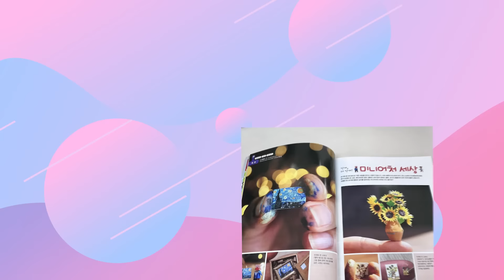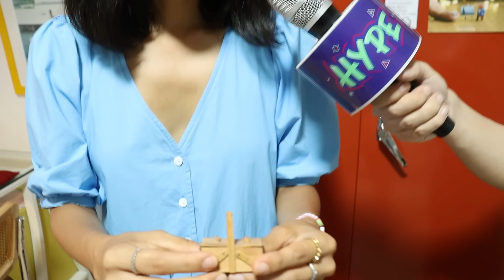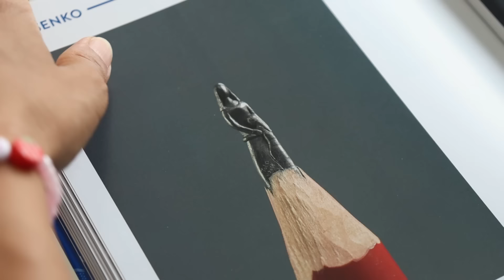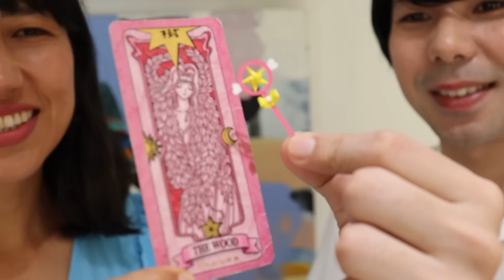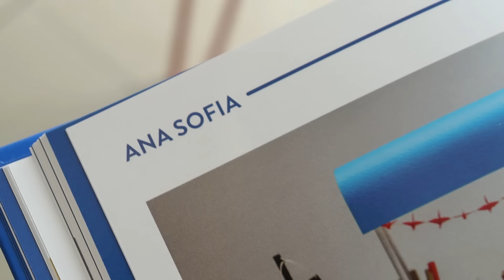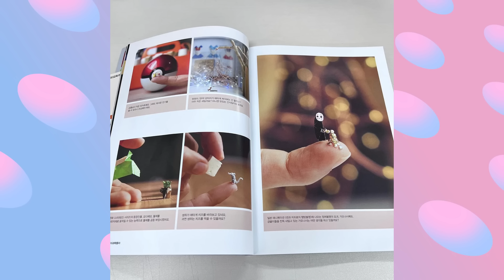ANA SOFÍA CASAVERDE: ¿ARTE en MINIATURA?😳 + MODA ASIÁTICA en LIMA👘 | ¡QUÉ RICO KIMCHI!🍜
¿Artista peruana aparece en revista de Corea? ¿Moda asiática en Lima? Date una PausaQueDaGusto y junto a @Kito conoce más sobre Ana Sofía Casaverde, representante peruana del arte en miniatura. Además, descubre uno de los mejores lugares para comprar ropa asiática en Lima🍜 🌸

Este video llega gracias a @canalincakola ❤